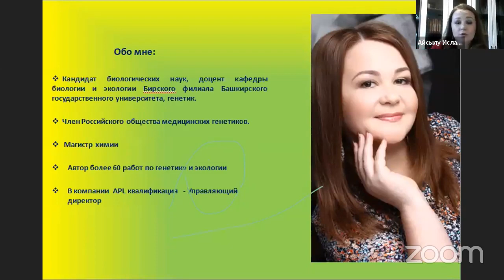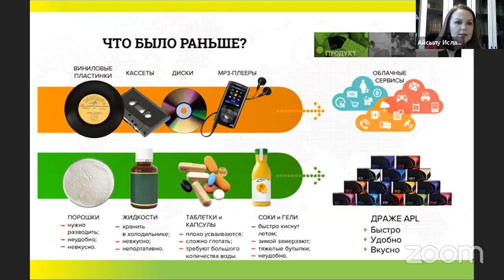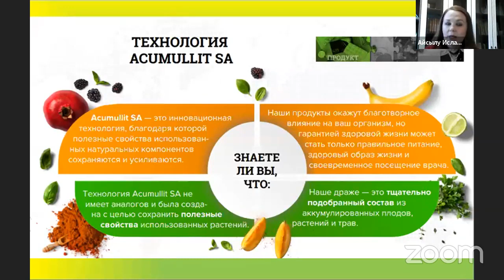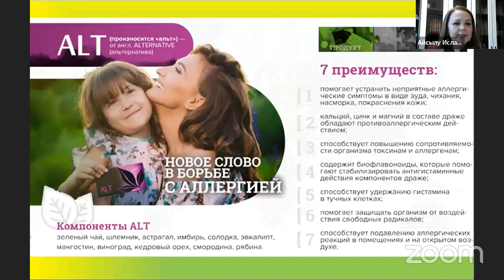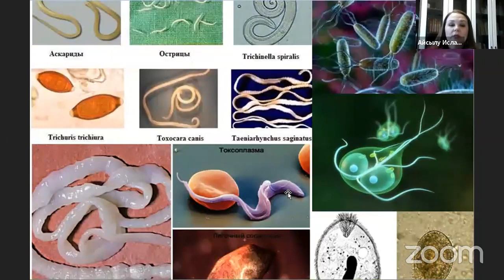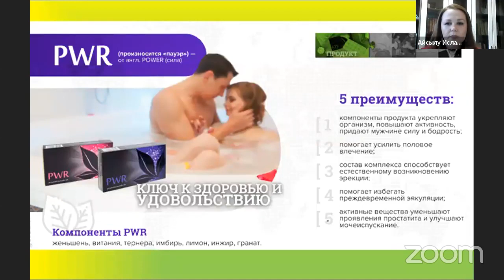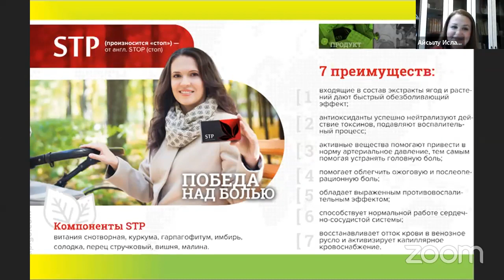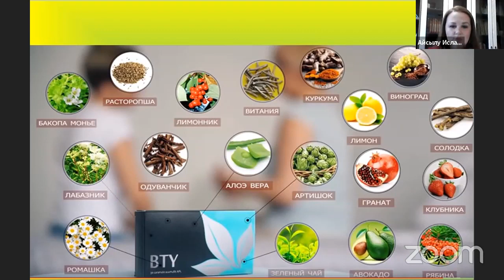Генетик,_Биолог_о_продукции_APLGO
​Бизнес, который открывает двери в Мир новых возможностей!!!

Новые возможности для Предпринимателей в новой экономической реальности.

Сайт на русском👇🏻

Сайт платформа на английском 👇🏻

Ссылка "маркетинг план"👇🏻

Маркетинг-план APL

Скайп : svet66-08

☝🏻Этот бизнес для тех,
🔸кто готов к переменам,
🔸кто всегда хочет сохранить свое качество жизни,
🔸кто в активном поиске удачных вариантов бизнеса,
🔸кто хочет создать подушку финансовой и социальной безопасности в экономический кризис.